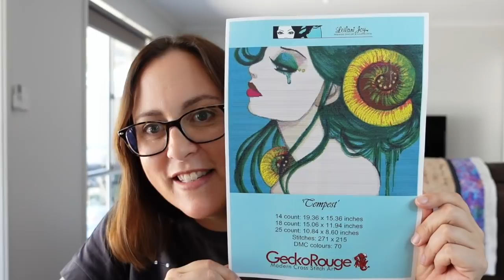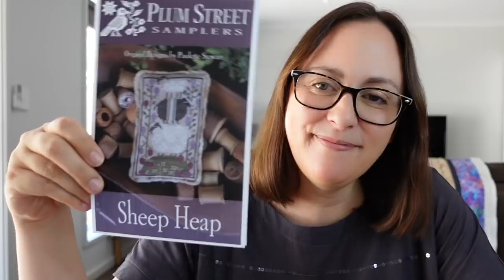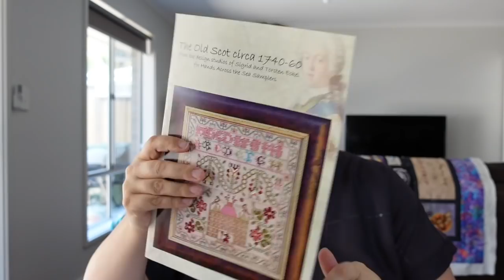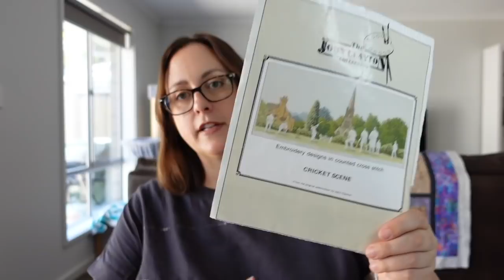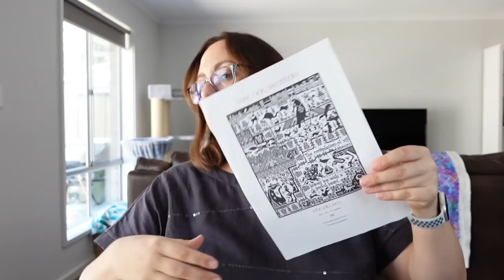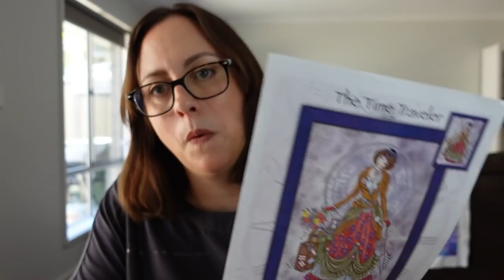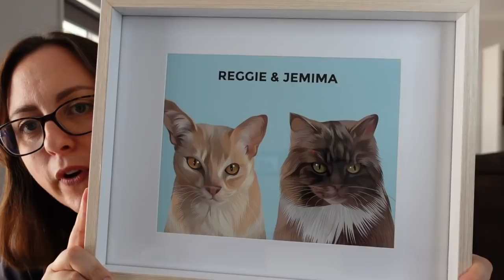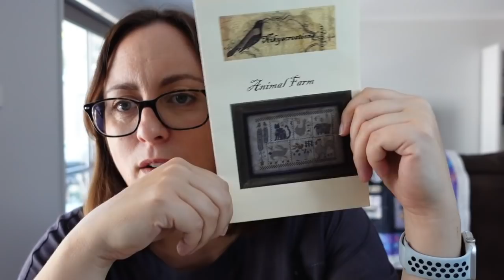Flosstube #40 - February 2022 update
Flosstube #40 – March 6 2022

~Start and Finish~
1. August Hygge Stories, New Leaf Crafts. 28 count lugana in Aether by Chromatic Alchemy.

~WIPS~ (1000 stitches into each)

1. Tempest by Leilani Joy (Gecko Rouge). 25 ct lugana. 1/1 full cross.

2. Taj Mahal Mandala Chatelaine. 32 ct Belfast linen (black).

3. Sheep Heap by Plum Street Samplers. 36 ct natural linen

4. The Old Scot by Hands Across the Sea. 40 ct platinum linen. Called for Soie d’Alger silks

5. Cricket Scene by John Clayton Collection. 32 ct antique white linen. Vale Rod Marsh and Shane Warne.

6. Sea Glass by Carolyn Manning. 25 ct white even weave 1/1 full cross.

7. The Pilgrim by Long Dog Sampler. 36 ct cream linen. ½ with Silks4U PR011/PR140. February is Ovarian Cancer Awareness Month.

8. Paine Free Crafts SAL

9. Time Traveller by Joan Elliott. 32 ct linen in Gothic by Picture This Plus

~New Starts~
1. Warrior Woman by Medusa Dollmaker (Gecko Rouge). 25 ct lugana 1/1 full cross. (Birthday start).
2. Under the Sea by Durene Jones/Lakeside Needlecraft. 32 ct opal Murano – Caribbean Seas by Jodyri Designs.